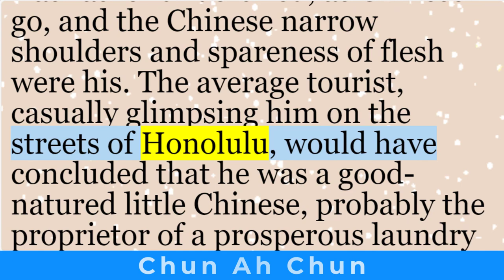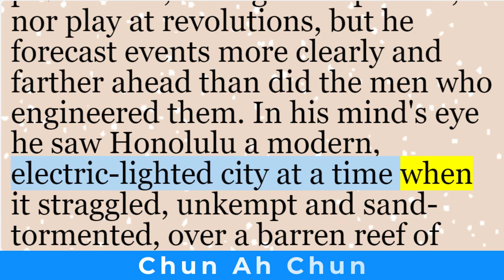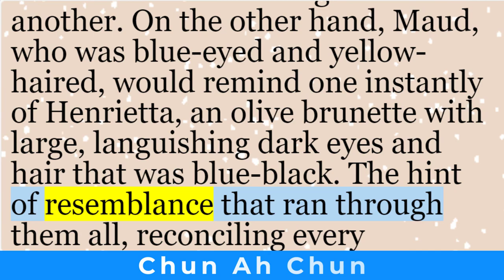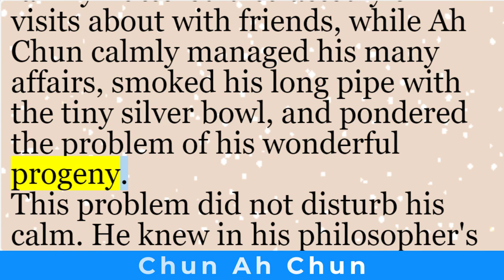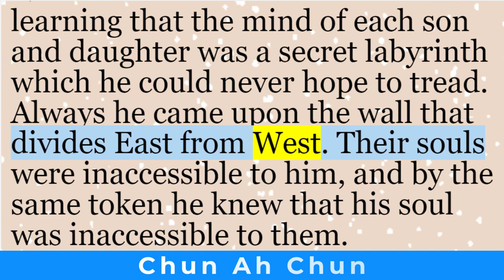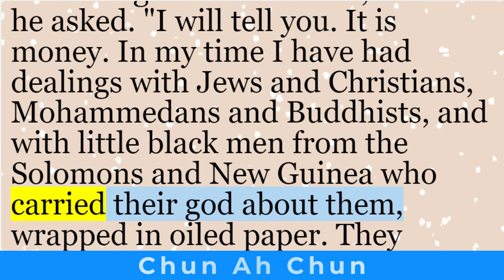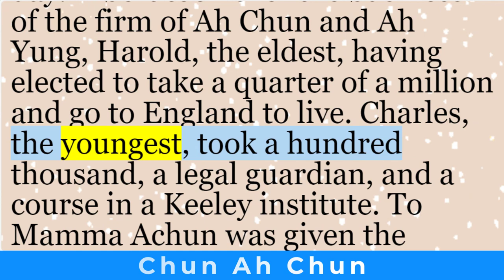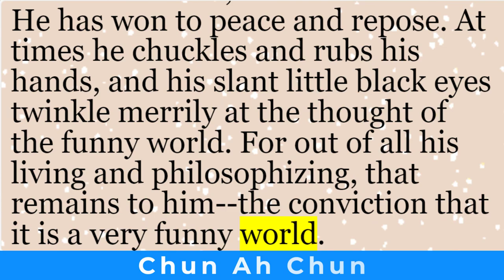English Short Stories | Chun Ah Chun by Jack London | Learn English Through Story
“Chun Ah Chun” is a captivating short story by the renowned American author, Jack London. Born as John Griffith Chaney on January 12, 1876, London’s adventurous spirit and keen observations of human nature permeate his literary works.

The story introduces us to Chun Ah Chun, a seemingly unremarkable Chinese man living in Honolulu. His appearance belies the complexities within—a blend of good-naturedness, prosperity, and an enigmatic past. The average tourist might dismiss him as a prosperous laundry or tailor shop owner, but beneath the surface lies a tale of resilience and wisdom.

Chun Ah Chun’s life journey is a testament to his philosophical outlook. From a small farmer’s son in Canton to a slave serving his uncle, Ah Kow, he eventually escapes to Hawaii as a coolie. Three years of labor on sugar plantations transform him into an unwitting expert on cane-growing and mill processes. But his true education lies in understanding wealth—the realization that riches flow from the labor of others, not one’s own hands.

As Chun Ah Chun navigates cultural divides and racial prejudice, he observes the intricacies of power dynamics. His shrewd eyes take in details unnoticed by most, and his forehead bears the mark of a thinker. Whether facing blows from overseers or economic downturns, his equanimity remains unshaken. He embodies the essence of a Chinese peasant who transcends his origins, accumulating wealth and wisdom.

London’s prose immerses readers in the Hawaiian landscape—the sun-drenched streets, the Royal Hawaiian Band’s melancholic tune, and the eternal allure of paradise. Through Chun Ah Chun’s journey, we explore themes of identity, ambition, and the delicate balance between contentment and aspiration.

In this lesser-known gem, Jack London invites us to ponder the quiet heroism of everyday lives, where resilience and philosophy intersect“Chun Ah Chun” stands as a reminder that beneath unassuming exteriors lie stories waiting to be told, and that wisdom often blooms in unexpected corners of the world.